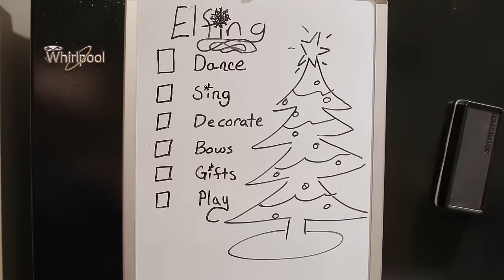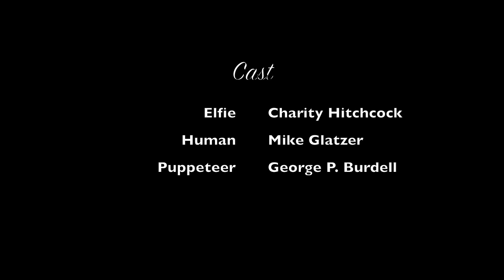Elf on the Shelf - Santa Claus is Coming to Town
"I just came back from a lovely trip along the Milky Way
I stopped off at the North Pole to spend a holiday
I called on Dear St. Nicolas to report what I have seen
I talked about the boys and girls who have been so nice to me
Now most scout elves have just one rule, I'm sure that you all know
You're not suppose to touch me, in case my magic goes
But I'm a very special elf and my rules aren't the same
So don't feed me after midnight, unless you like to play..."

Elfie the scout elf
Loves to spread holiday cheer
Far and near, steer clear

I had a great time making this. Big thanks to Mike Glatzer of Mike Glatzer Photography who stayed up unnaturally late on a work night to help me film and Heidi Rew of Atlanta Voiceover Studio for helping me record the track. And yes, that really is my voice and not autotune. Here's to a very Merry Christmas and a Happy New Year. May your 2017 be more blessed than you can imagine

Love,
Charity